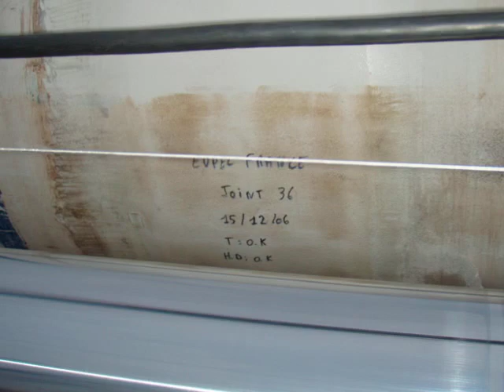HDD 48" Frycap Nacap - Pipe Thruster (HQ music by Gracious)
HDD, a horizontal directional drill performed at The Netherlands with usage of a 48" Herrenknecht pipethruster and a rig puller. Contractor: Nacap. Movie: Erick Crebas Soundtrack: Heaven  - taken from the album Gracious! - Gracious